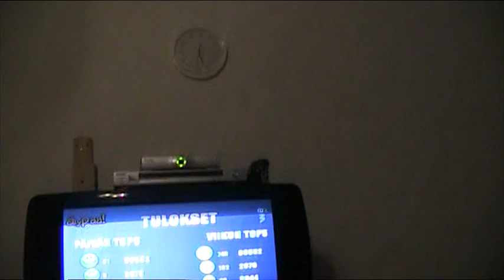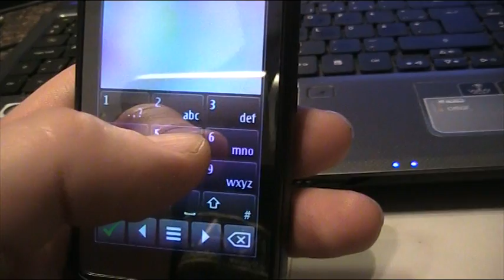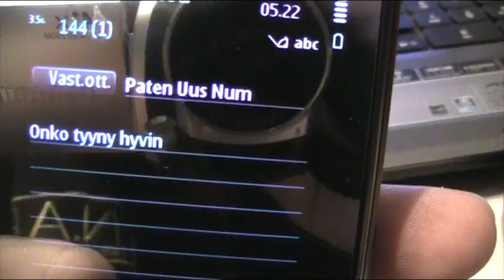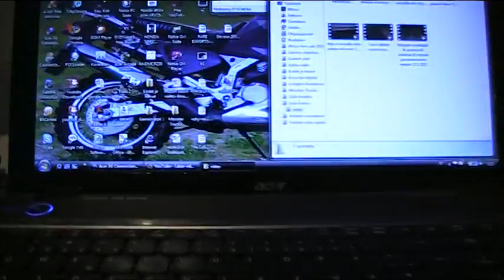Koitin soittaa djpate246 mut herra taisi olla peittojen välissä eikä yotube jaskakaan enään vastannut 23 1 2011